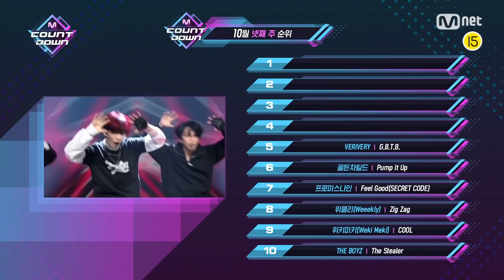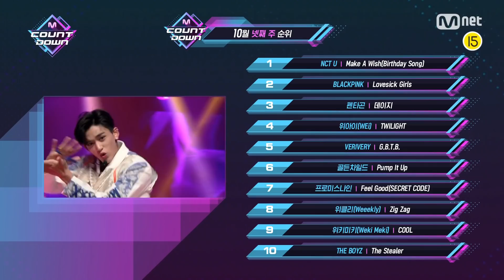What are the TOP10 Songs in 4th week of October? KPOP TV Show | M COUNTDOWN 20201022 EP.687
M COUNTDOWN｜Ep.687